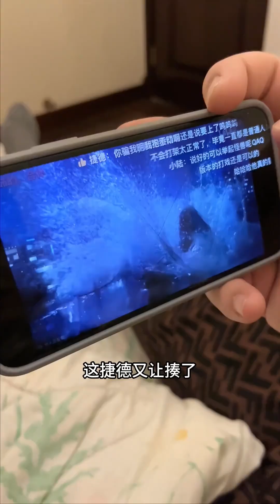和美女小姐姐看恐怖片，給我嚇得隻流汗，她絲毫沒感覺？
1

哈嘍大家好！
我是喬依的男朋友👦
日常分享我們倆個的戀愛日記
期待你的訂閱🔔